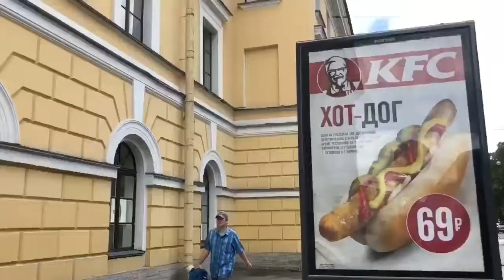Argentina vs Nigeria!!! The view from inside Russia in the hours leading up to the Game.